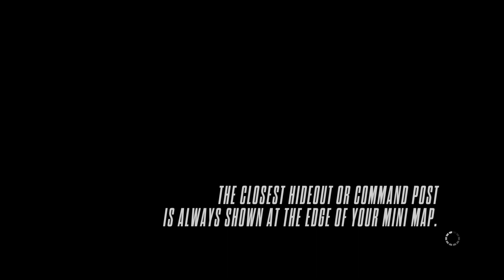Need for Speed Rivals: Best Car (That's just my opinion)